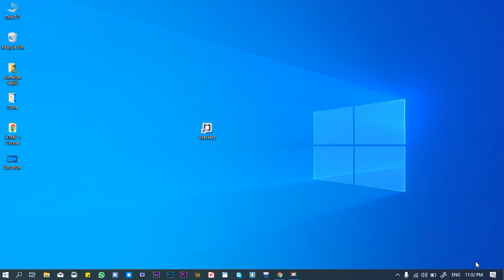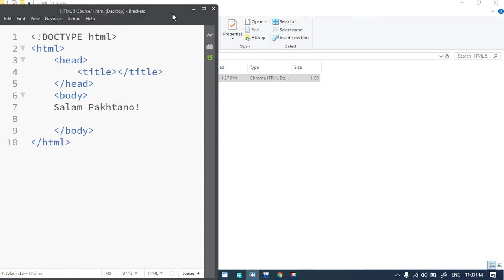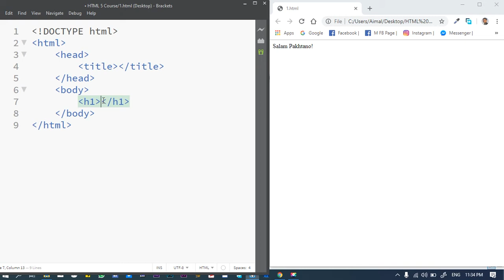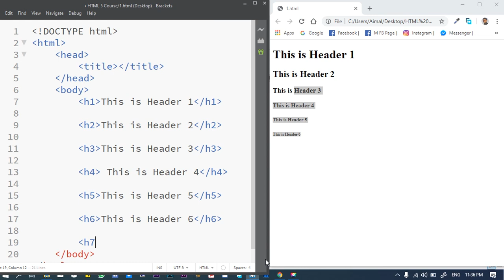HTML 5 in Pashto - Header Tag #4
د
HTML 5
زده کړه په پښتو کې!
ددې کورس په دوران کې به زه تاسې ته ټول هغه اړين موضوعات د اچ ټي ام ال په ساده او اسانه ژبه وړاندې کړم، کوم چې ډېر زيات کارېږي او د ويبسايټ په جوړولو کې مرکزي رول لري!
نو تاسې د کورس په دوران کې له ما سره و اوسئ، که مو چينل نه وي سبسکرايب کړى، چينل سبسکرايب کړئ، د بېل ايکن کېکاږئ ترڅو زه چې کله هم نوى ويډيو پورته کوم لومړى تر تاسې درورسېږي.
له تاسې  مې هيله ده چې زما دا ويډيو ګانې له خپلو ملګرو سره شير کړئ زما د چينل لينک خپلو ملګرو ته ولېږئ ترڅو هغوى هم ترې برخمن شي.
مننه
ورور مو

HTML 5 in Pashto!
During this course i will teach u all important subjects about HTML, which are very common today and necessary to learn, so you guys watch my videos and if you didn't subscribe my channel, please subscribe it.
also share my video links with your friends and tell them about my channel.
Thanks